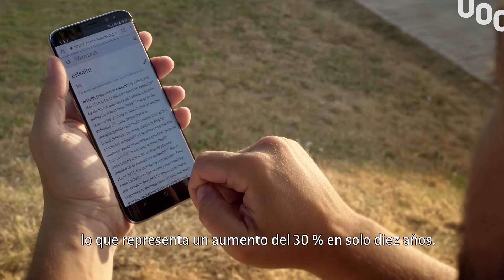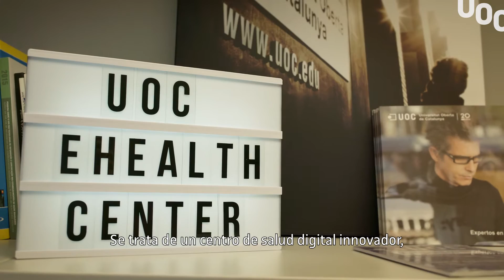El 'eHealth Center, el centro académico de salud digital de la UOC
El nuevo centro académico aglutinará todo el conocimiento que desde la UOC se genere en el ámbito de la salud en línea orientadas a promover, mantener y recuperar la salud y el
bienestar.
El eHealth Center llevará a cabo investigación, formación y asesoramiento, especializándose en cuatro ámbitos de conocimiento: a) educación y empoderamiento para la salud y habilidades digitales; b) diseño y evaluación de intervenciones en salud electrónica, incluyendo la móvil (aplicaciones de salud); c) ciencia de datos, y, por
último, d) salud electrónica y equidad.

Web: ehealth-center.uoc.edu